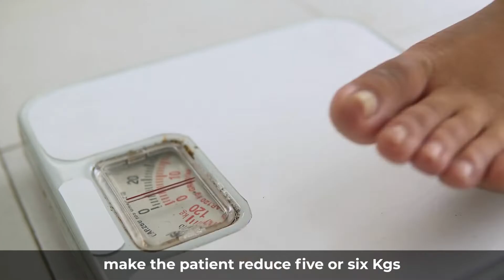Diabetes | Diabetes Management | World Diabetes Day | Sugar Level | Diabetes Treatment | HbA1c | SLR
In this video, Dr Pradeep G. Talwalkar, Consultant Diabetologist at S.L. Raheja Hospital- A Fortis Associate has talked about the recent advances in the management of diabetes. Previously the aim was to have tight control of blood glucose at all costs. Whereas the current aim is to have good control of blood glucose and simultaneously protection of the important organs such as the heart and kidneys. Also, it will help in preventing weight gain.

The treatment will prevent low blood sugar reactions, and weight gain, and will also help in the protection of the heart and protection of the kidney. The final aim is not only to have blood glucose control but we should also to strive to improve the quality of our life to prolong the duration of our life. With the advent of these new non-insulin drugs, there have been a lot of improvements in insulins. Modern long-acting insulins prevent Hypoglycemia and are very fast-acting insulin which is why they are able to control the postmeal rise of blood sugar in a much better way without hypoglycemia.Diabetes | Diabetes Management | World Diabetes Day | Normal Sugar Level | Diabetes Treatment |HbA1c

In the future, the drugs will be still more effective as they will reduce weight further, they will protect the kidneys and at the same time, they will prevent hypoglycemia and will help in achieving smooth blood glucose control.

इस वीडियो में डॉ. प्रदीप जी. तलवलकर, कंसल्टेंट डायबेटोलॉजिस्ट एस.एल. रहेजा अस्पताल- फोर्टिस एसोसिएट ने मधुमेह के प्रबंधन में हालिया प्रगति के बारे में बात की है। पहले इसका उद्देश्य हर कीमत पर रक्त शर्करा पर कड़ा नियंत्रण रखना था। जबकि वर्तमान उद्देश्य रक्त शर्करा का अच्छा नियंत्रण और साथ ही हृदय और गुर्दे जैसे महत्वपूर्ण अंगों की सुरक्षा करना है। साथ ही यह वजन बढ़ने से रोकने में मदद करेगा।

उपचार निम्न रक्त शर्करा प्रतिक्रियाओं, और वजन बढ़ने से रोकेगा, और हृदय की सुरक्षा और गुर्दे की सुरक्षा में भी मदद करेगा। अंतिम उद्देश्य न केवल रक्त ग्लूकोज नियंत्रण है, बल्कि हमें अपने जीवन की अवधि को बढ़ाने के लिए अपने जीवन की गुणवत्ता में सुधार करने का भी प्रयास करना चाहिए। इन नई गैर-इंसुलिन दवाओं के आगमन के साथ, इंसुलिन में बहुत सुधार हुआ है। आधुनिक लंबे समय तक काम करने वाले इंसुलिन हाइपोग्लाइसीमिया को रोकते हैं और बहुत तेजी से काम करने वाले इंसुलिन हैं, यही वजह है कि वे हाइपोग्लाइसीमिया के बिना रक्त शर्करा के बाद के स्तर में वृद्धि को बेहतर तरीके से नियंत्रित करने में सक्षम हैं।

भविष्य में, दवाएं और भी अधिक प्रभावी होंगी क्योंकि वे वजन को और कम करेंगी, वे गुर्दे की रक्षा करेंगी और साथ ही, वे हाइपोग्लाइसीमिया को रोकेंगी और रक्त शर्करा को सुचारू रूप से नियंत्रित करने में मदद करेंगी।

Chapters

0:00 Introduction
0:10 world diabetes day/diabetes day/diabetes
0:10 diabetes management/diabetes advances and future
0:30 blood sugar under control/blood glucose under control
0:45 protection of the important organs/heart/kidneys
1:00 diabetes treatment/preventing weight gain/modern drugs helps in weight loss
1:10 low blood sugar/low blood sugar reaction/healthy organs/heart/kidneys
1:36 improved quality of life/longer life/prolonged duration of life
1:55 diabetes prevention/diabetes medications
2:22 insulin/non-insulin drugs/hypoglycaemia/prevention
3:10 End